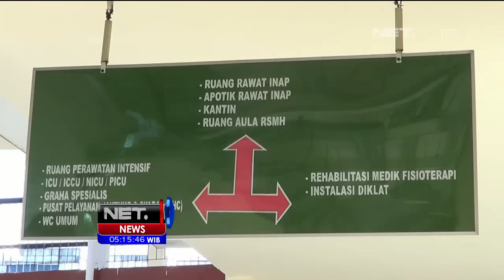Penanganan Lanjut Rizky Bocah Obesitas - NET5